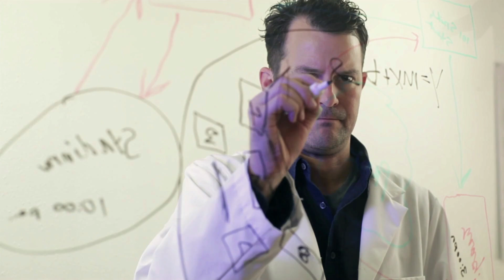Why Are Cats Scared of Cucumbers?| The Curious Case Explained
Join us as we delve into the curious case of why cats are scared of cucumbers! In this educational and enthralling video, we uncover the reasons behind these dramatic feline reactions. From the startle reflex to evolutionary instincts and territorial behavior, we'll explore various scientific and behavioral perspectives to explain this bizarre phenomenon.

With insightful commentary from wildlife experts and stunning footage of our furry friends, you'll gain a deeper understanding of nature's mysteries and the survival strategies ingrained in our domesticated pets. Whether you're a cat owner, a wildlife enthusiast, or simply a fan of funny pet videos, this video offers fascinating insights into animal behavior and ecological impact.

Have you ever witnessed a cat's reaction to a cucumber or any unexpected object? Share your experiences and thoughts in the comments below! Your engagement helps us continue to bring you the best in animal behavior and nature's wonders.

CHAPTERS:
00:00 - Intro
01:01 - Why Are Cats Scared of Cucumbers
04:46 - Have You Tried This With Your Cat